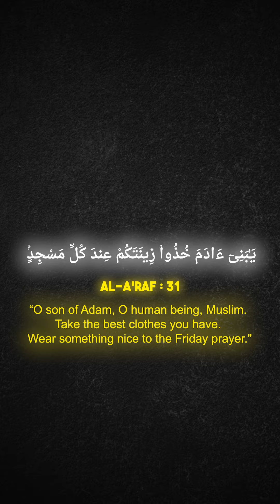Wearing good clothes when going to the Masjid